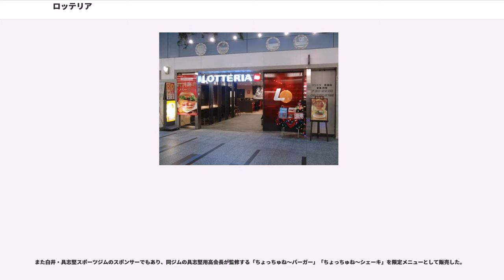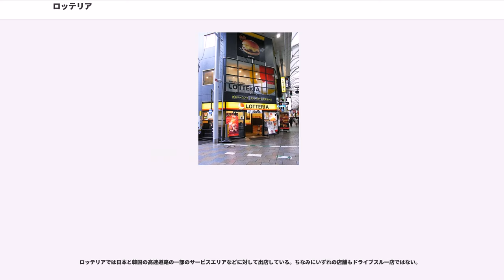ロッテリア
株式会社ロッテリア（）は、ハンバーガーを中心とするファーストフードチェーン店を運営する企業である。

1972年、ロッテグループのファーストフード事業としてロッテリアを創業。当時はロッテのアイスを食べてもらうためのアイスクリーム屋として企画されたものだった。1972年7月に埼玉県浦和市のロッテ浦和工場内にパイロットショップを開店させた後、1号店を1972年9月29日に東京都中央区日本橋の高島屋日本橋店北別館1階（2014年3月28日に閉店）と東京都台東区上野の松坂屋上野店で開店。名前の由来はグループ企業のロッテ（"Lotte"）とカフェテリア（"Cafeteria"）を組み合わせた造語で、Lotteriaとも表記される。アメリカのチェーンストアを参考に、同一ブランド商標ロゴ・全店均一価格・マニュアル化した接客サービスを取り入れたチェーン展開を実施する。

創業当初のメニュー構成は、イタリアンホット以外は、マクドナルドなど同業他社のハンバーガー・チーズバーガー類とほとんど変わりなかった。その後、1977年のエビハンバーガー、1984年のリブサンド発売などを経て、1980年代後半からはさらに新商品開発に力を入れ、他社チェーンとの差別化を進めていくようになったといわれる。

しかし1990年代以後は経営方針が定まらず、低価格路線の失敗や新メニューの極度の不振もあって経営が迷走してしまい、徐々に悪化していった。日本国内店舗数は、2007年9月に469店だったのが、2009年2月には524店と増加している。しかし2011年6月には398店と衰退し、2017年8月現在、370店舗まで減少中である。2017年8月現在、出店していないのは長野県・島根県・高知県・福井県だが、かつてはこれら4県に出店経験があり、時期は不明だが、47都道府県全てに出店していたこともある。アジア地域における2006年1月→2009年2月の出店数の推移は、韓国790→753店、台湾6→3店、ベトナム16→55店、中国0→3店舗となっており、特に韓国ではマクドナルドの店舗数を軽く越えるほどの店舗数で、ロッテリアが最大規模のハンバーガーチェーン店であり、鬱陵島にまで出店している程、韓国で一番有名なハンバーガーチェーンとなっている。ちなみに、日本以外の店舗は全て韓国法人が運営している。

2008年9月下旬からTカードが使えるようになった。

2005年11月末日、元ユニクロ幹部2人が設立した企業再生会社リヴァンプと資本提携し、経営再建に乗り出す。リヴァンプから33.4%（推定）の出資と役員を受け入れる方向で調整に入った。ロッテリアの株式は現在、ロッテ本体とグループ企業が100%保有している。リヴァンプを引受先とする第三者割当増資を実施。リヴァンプの持ち株比率は重要事項の拒否権を持てる33.4%以上となる見通しとなっている。

2006年1月、リヴァンプ代表取締役玉塚元一が会長兼最高経営責任者（CEO）に就任した。
篠崎真吾（元マイクロソフト社、現公認会計士）が代表取締役社長に就任した。

2006年には従業員に対して「お年玉」と称して無料券を配ったほか、グループ会社であるロッテのアイス「クーリッシュ」を配布するなどしている。また、「スタンダード50」と呼ばれる従業員向けの重点項目をカラー印刷した冊子を配布するなど、品質面などでの向上をめざしている。そして、「Straight Burger LOTTERIA」を新スローガンに掲げ、ロゴマークも一新した。メイトの制服を従来の赤を基調としたものから、茶・白を基調としたものに随時変更したがその後、新生ロッテリアに統一するため再び黒のパンツ・Tシャツおよび赤・黒のベスト・帽子など新しい制服に変更している。

2006年11月には、さらにリヴァンプと共同で『バーガーキング・ジャパン』を設立し、2007年6月に1号店がオープンした。かつてバーガーキングはJTなどによって1996年に日本へ進出していたが、諸事情により2001年に撤退している。この時JTから店舗を買収し、ロッテリアに転換した。ちなみに、JTが展開していたバーガーキングはもとを正せば森永製菓の関連企業、レストラン森永がかつて展開したハンバーガーショップ森永LOVEの事業を譲り受けたものであり、「森永LOVE→バーガーキング→ロッテリア」と変遷した店舗もある...